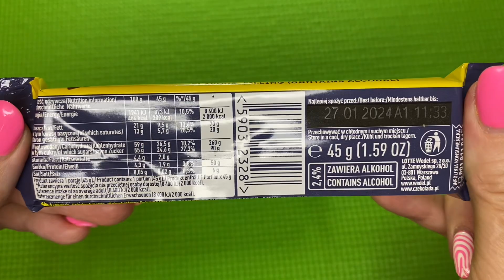Bar with Alcoholic Filling Unboxing / Satisfying Video